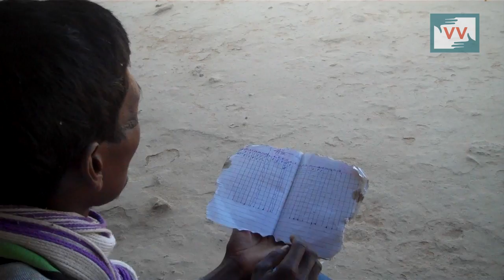Payment of MNREGA workers Still Pending - Bhan Sahu reports for IndiaUnheard